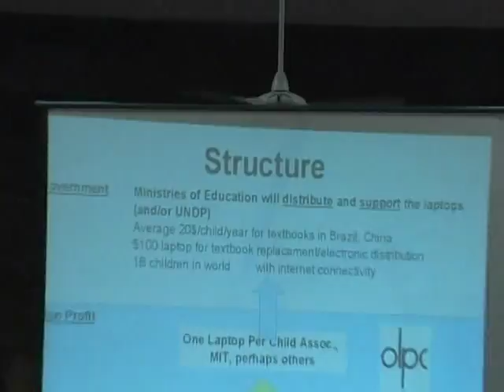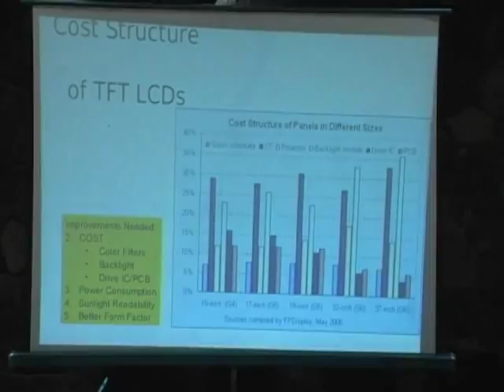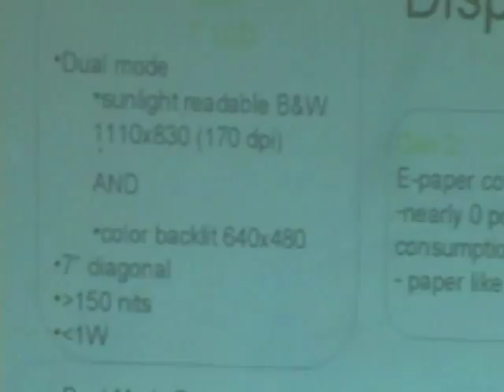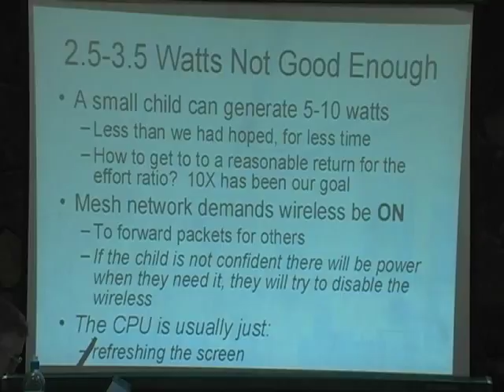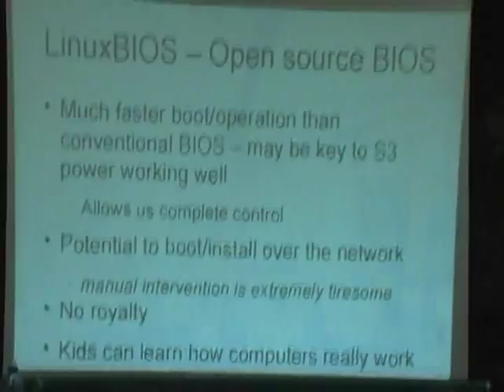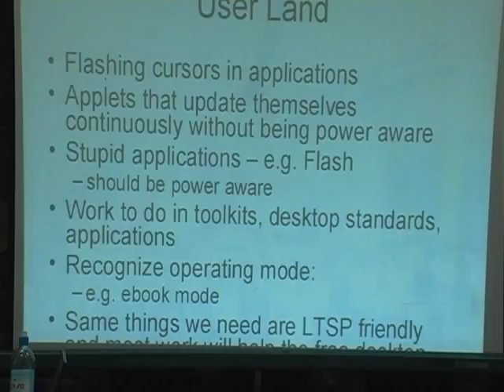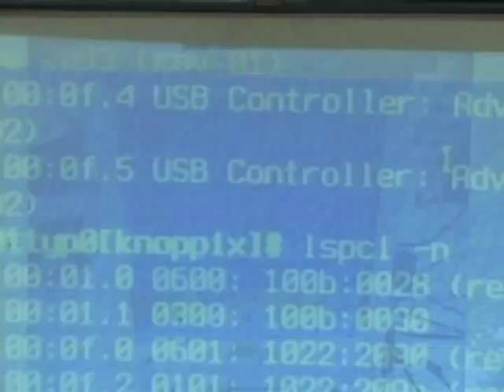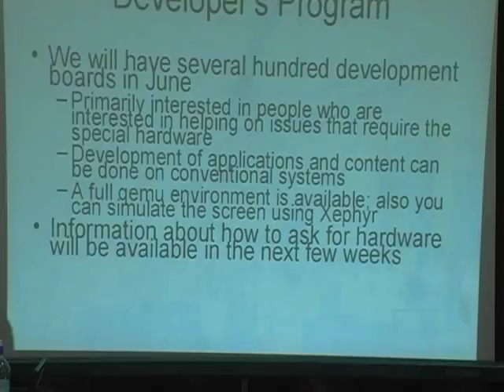Debian and the $100 laptop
by Jim Gettys